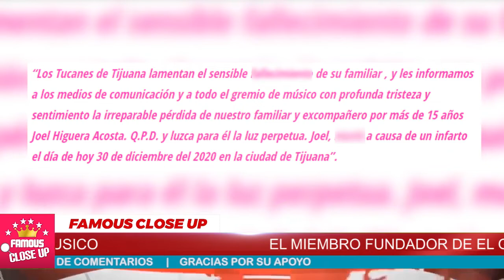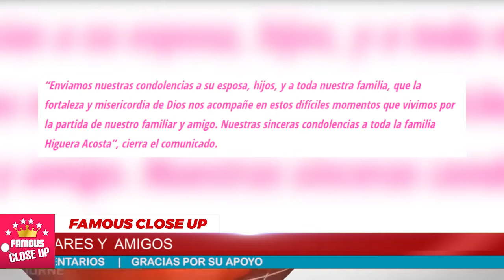🔴¡ ULTIMA HORA ! Luto en el ESPECTACULO Fallece Famoso CANTANTE Sucedio HOY !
Tristes noticias invaden al mundo de la música pues se confirmó la perdida de Joel Higuera Acosta, fundador y exintegrante de Los Tucanes de Tijuana